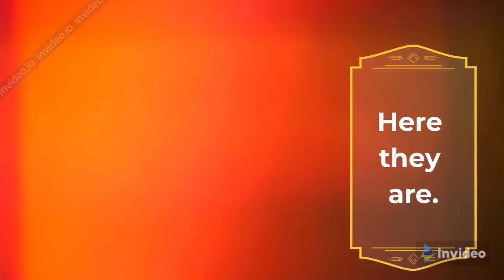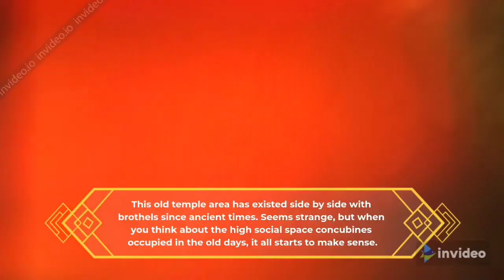Top 8 Largest Red Light Areas In India.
8 Largest Red Light Areas Across India